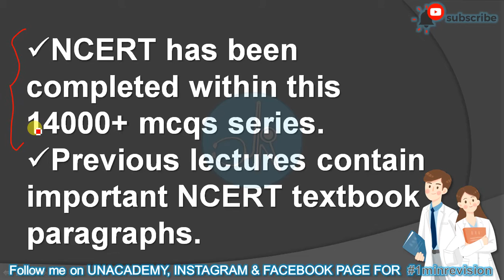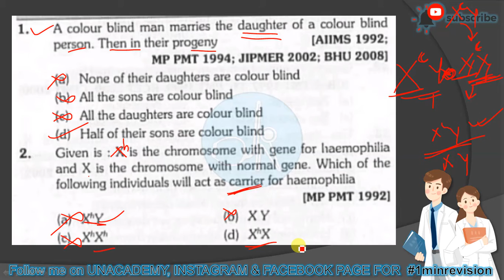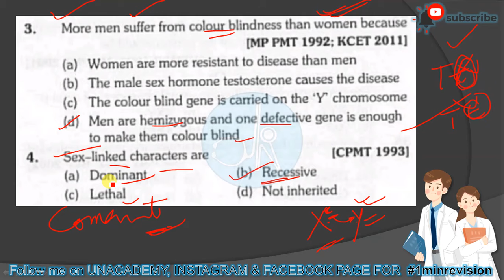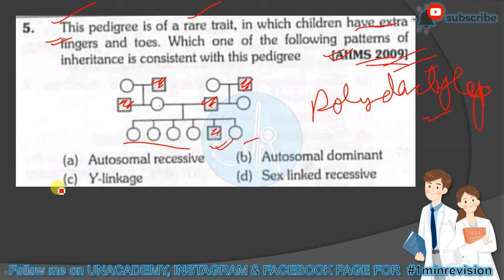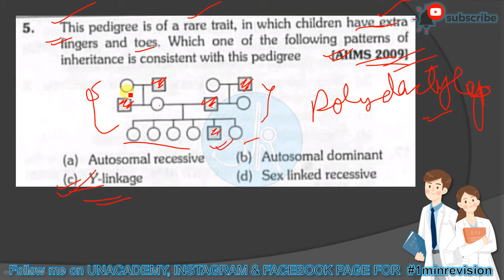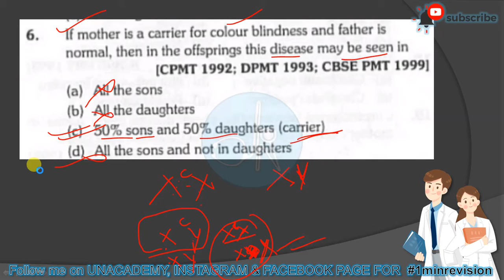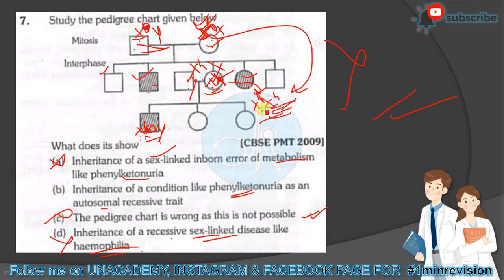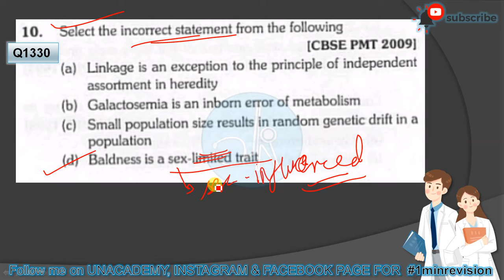#131. Ques 1321 to 1330 🔥|14000+ MCQs💯😲| PRINCIPLE OF INHERITANCE AND VARIATION | FOR NEET 2020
THIS IS THE  131st  VIDEO IN 14000+  multiple choice question
IN THIS VIDEO THERE ARE 10 QUESTIONS FROM CHAPTER PRINCIPLE OF INHERITANCE AND VARIATION.

Ask your queries on - My gmail id link :-